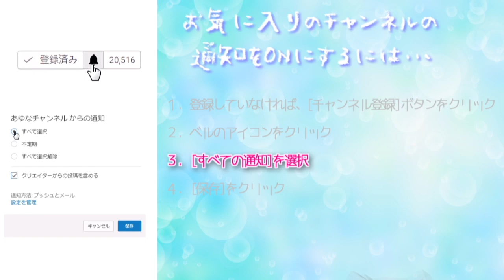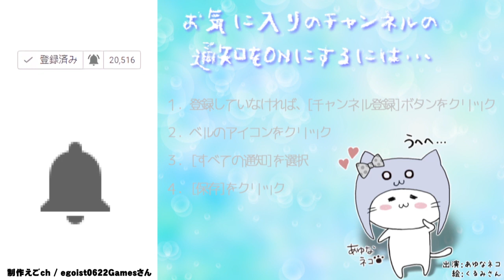幽霊のいる村【とび森怖い村】とびだせどうぶつの森 amiibo+ #386 [夢番地で冒険】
今日の村
　　サヨナラ村
　　　　村　長：ユウ村長
　　　　夢番地：1A00-00FB-9B10

COM3D2

BGM
DOVA-SYNDROME